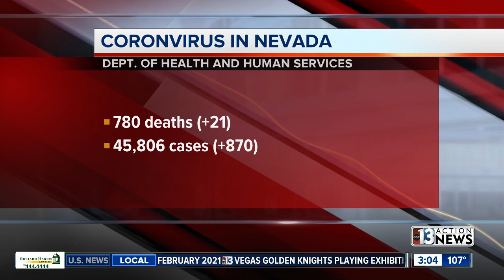Nevada COVID-19 update for July 29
Nevada COVID-19 update for July 29, 2020.